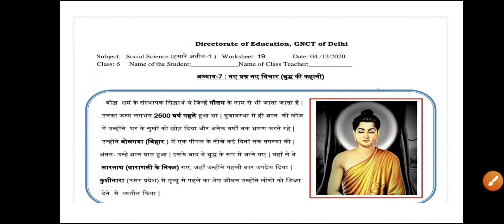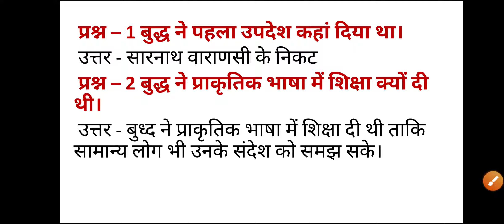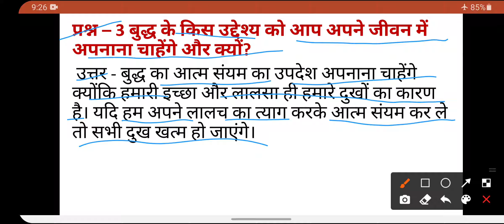Class 6 social science worksheet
Class 6 4 December 2020